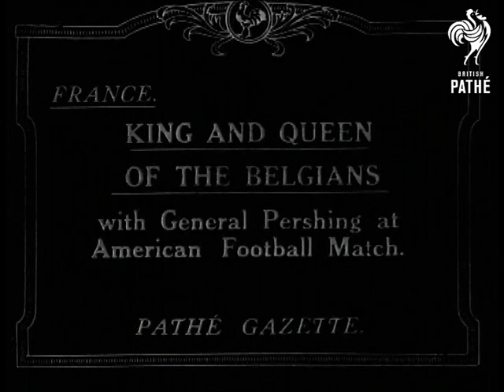King And Queen Of The Belgians - With General Pershing At American Football (1914-1919)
King and Queen of the Belgians with General Pershing at American Football. Belgium

American football game held in France; by USA soldiers still there after World War One; General John H. Pershing and King Albert and Queen Elizabeth of Belgium attend. Shot of the royals; Pershing & others in their group walking in the rain on a narrow walkway across wet ground; bleachers in BG; many umbrellas. (First Pershing & the King; then the Queen walks under umbrella held by an officer; other officers follow.) Football game: players lined up. Game begins. Lots of running and knocking each other down; as always; rural BG with hills; fields. Pan across stands; with masses of US soldiers; waving.

Sports; royalty; military.
 FILM ID:1906.25